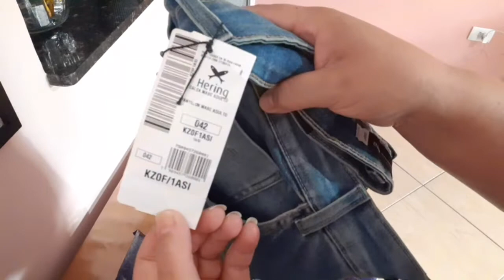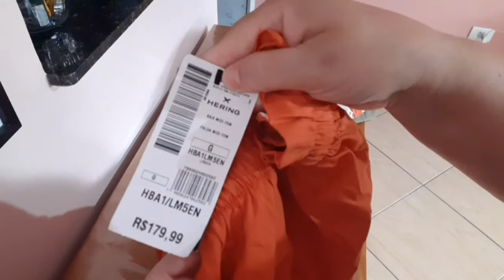hering 60% de desconto compras site oficial